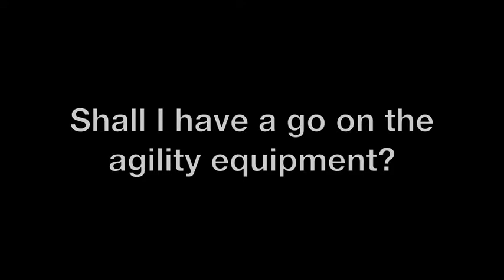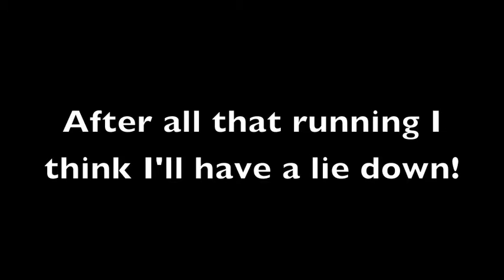Buddy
Buddy the golden retriever having fun at Delmon Boarding Kennels, Bahrain